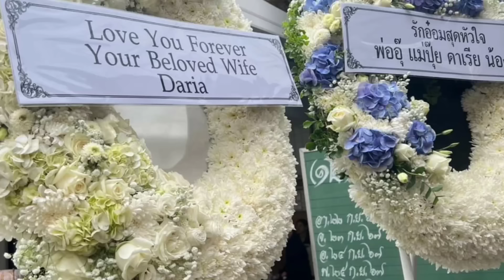ทำความรู้จัก "ดาเรีย เชฟรุก" ภรรยา "อ๋อม อรรคพันธ์" สาวชาวต่างชาติกิริยางดงาม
วงการบันเทิงสูญเสียพระเอกชื่อดัง อ๋อม อรรคพันธ์ จากไปอย่างสงบ สิริอายุ 39 ปี หลังป่วยด้วยโรคมะเร็งบริเวณกล้ามเนื้อหัวใจและเข้ารักษาตัวเป็นระยะเวลา 2 ปี

กระทั่งวันที่ 22 กันยายน 2567 รายงานข่าวระบุ อ๋อม อรรคพันธ์ เสียชีวิตแล้ว

จากนั้นครอบครัวได้เผยกำหนดการพิธีสวดพระอภิธรรมตั้งแต่วันที่ 23-26 กันยายน และพิธีฌาปนกิจ วันที่ 28 กันยายน ณ วัดธาตุทอง กรุงเทพมหานคร และในกำหนดการนั้นส่วนของท้ายข้อความระบุชื่อ บิดา-มารดา และชื่อของ ดาเรีย เชฟรุก ระบุเป็นภรรยา และสุดท้ายเป็นชื่อน้องสาวของ อ๋อม อรรคพันธ์

ซึ่งชื่อของ ดาเรีย เชฟรุก สาวชาวต่างชาติถูกเป็นจุดสนใจค่อนข้างเยอะ เพราะถือเป็นการเปิดเผยครั้งแรกว่าพระเอก อ๋อม อรรคพันธ์ แต่งงานมีภรรยาแล้ว

เรื่องราวความรักของ อ๋อม อรรคพันธ์ กับ ดาเรีย เชฟรุก ไม่เคยเปิดไว้ที่ไหนอย่างเป็นทางการ มีเพียงคำบอกเล่าว่า อ๋อม-ดาเรีย คบหาดูใจมาระยะหนึ่งแล้วก่อนที่เจ้าตัวจะป่วยและเข้ารับการรักษาตัวด้วยโรคมะเร็ง ซึ่งระหว่างที่ อ๋อม รักษาตัวอยู่นั้น ครอบครัวและภรรยาดูแลเป็นอย่างดี

ทั้งนี้ เมื่อสื่อมวลชนได้เห็น ดาเรีย เชฟรุก ในพิธีสวดพระอภิธรรม อ๋อม อรรคพันธ์ ต้องบอกว่าเธอมีกิริยาที่เรียบร้อยมาก นั่งพนมมืออย่างงดงามระหว่างพระสวด คาดว่าเธออยู่เมืองไทยมาเป็นระยะเวลานานพอสมควรแล้ว และสนิทสนมเป็นหนึ่งเดียวกันกับครอบครัว โดยคุณแม่และน้องสาวของ อ๋อม อรรคพันธ์ ที่คอยประคองคอยดูแลอยู่ตลอด

และ ดาเรีย เชฟรุก ได้เผยความในใจถึง อ๋อม อรรคพันธ์ สามีสุดที่รักไว้ว่า " Love You Forever Your Beloved Wife Daria" หลายคนได้อ่านข้อความบนพวงหรีดของ ดาเรีย แล้วนั้นต่างสัมผัสได้ถึงความรักของทั้งคู่ที่มีต่อกันอย่างล้นหัวใจ